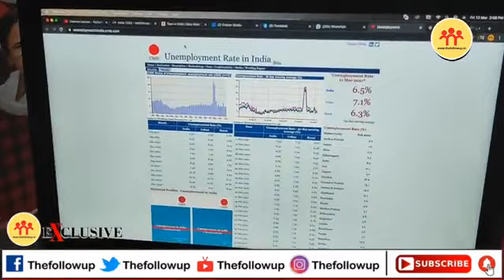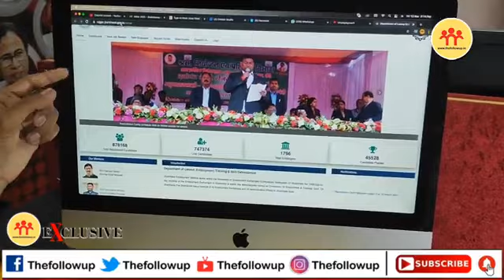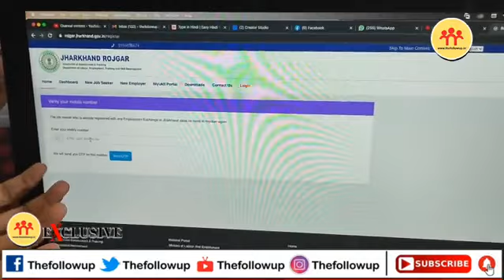Jharkhand के करीब 7 लाख बेरोजगारों को Hemant सरकार आज देगी बड़ा तोहफा! LIVE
झारखंड के करीब 7 लाख बेरोजगारों को हेमंत सरकार आज देगी बड़ा तोहफा! LIVE